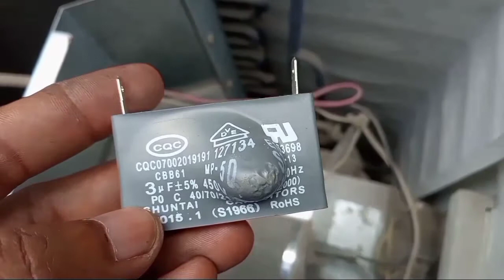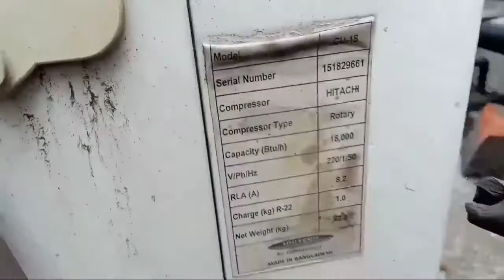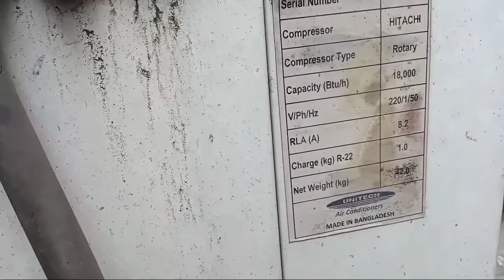AC Running But Not Cooling in Home //Reason 1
New Technician Helpfully Video Learn.

 টেকনিক্যাল ভিডিত্ত সবার আগে পেতে চেনেলটি সবাস্ক্রাইব করে আমাদের সাথেই থাকুন  ।